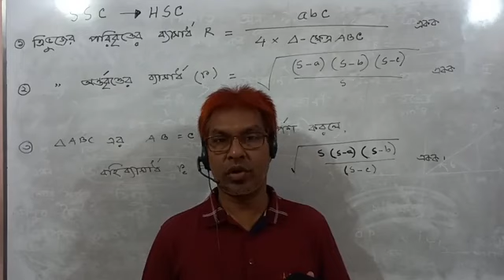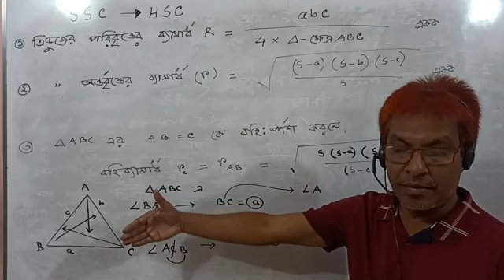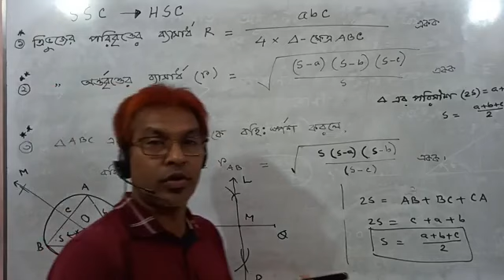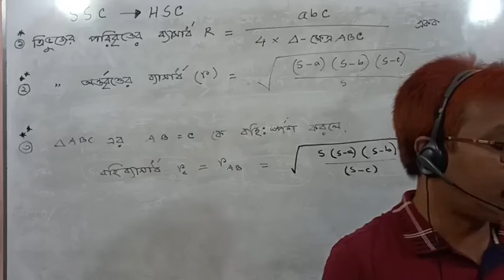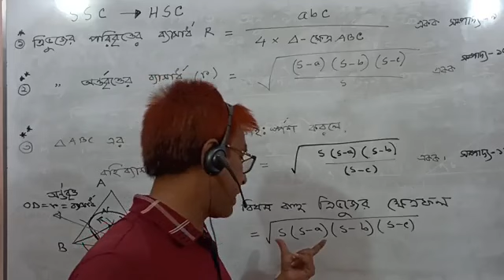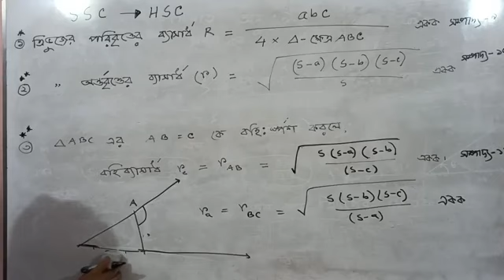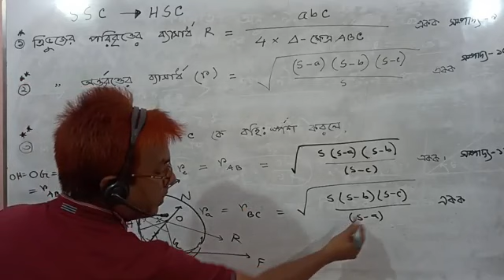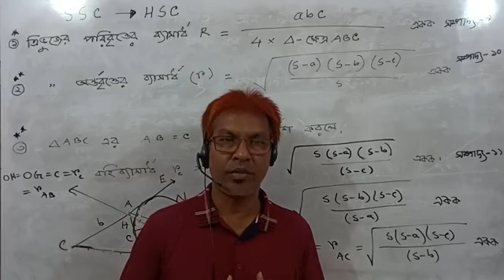এসএসসি ও এইচএসসি। গণিত। ত্রিভুজের পরিবৃত্ত, অন্তবৃত্ত ও বহিবৃত্তের ব্যাসার্ধ নির্ণয়। তৌহিদ স্যার।